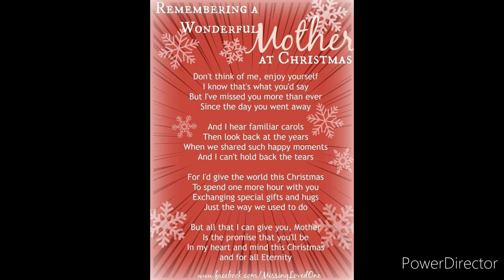Missing My Family Something SO FIERCELY 😢 💔Hug Your Loved One's Tight&Cherish Each n EVERY Moment💯